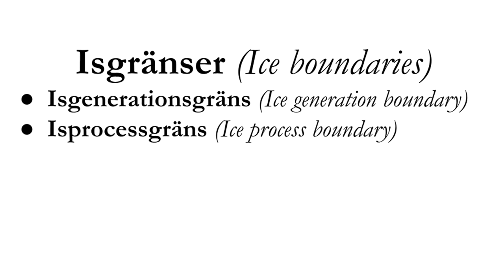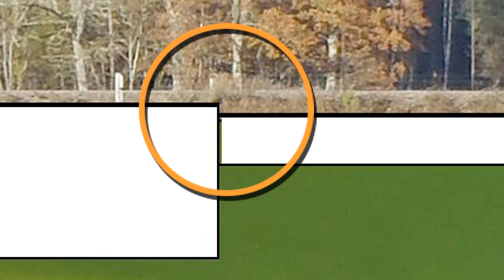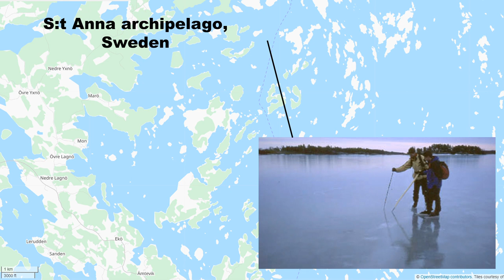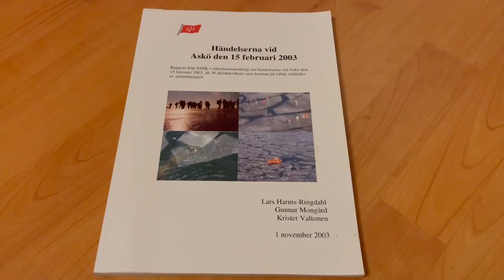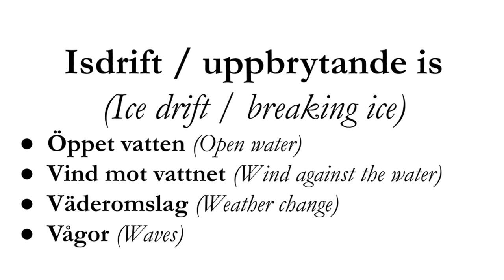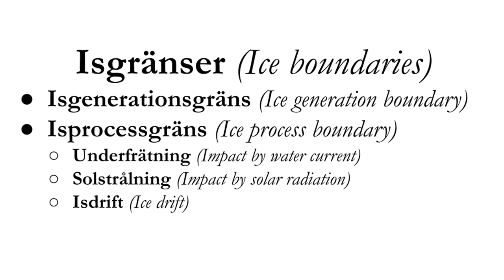Ismannaskap 3 - isområdesprincipen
När man åker långfärdsskridskor är det viktigt att upptäcka isgränser. I denna film så diskuterar jag isgränser och de isområden som de definierar. Filmen är en naturlig fortsättning på den första ismannaskapsfilmen
Note that this film has subtitles in English.